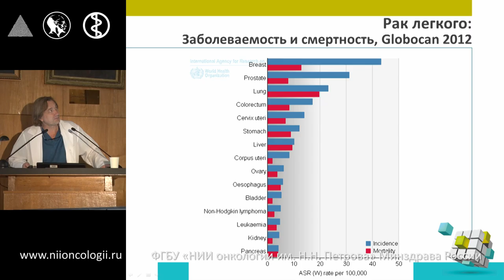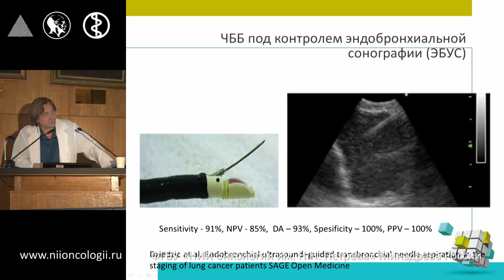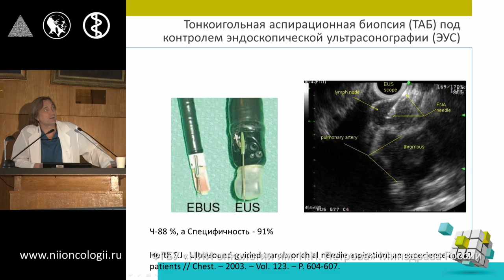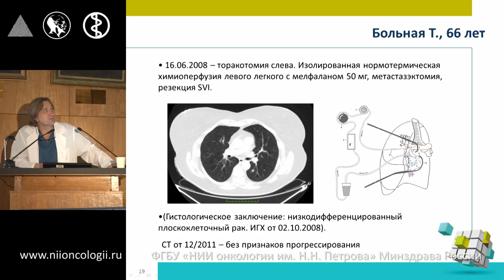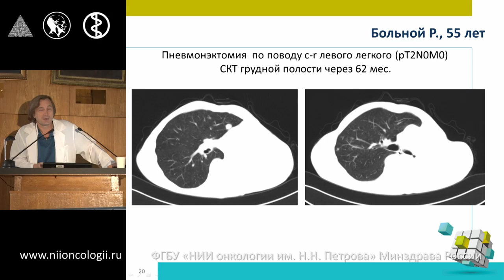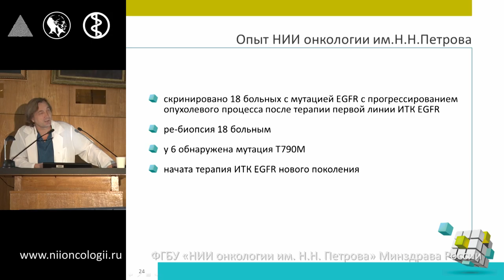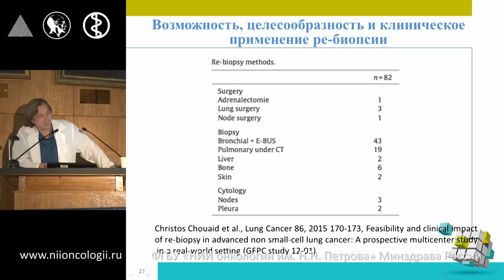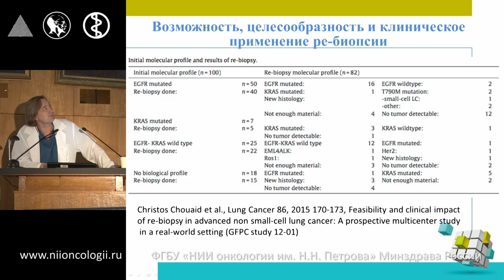Рак легкого - целесообразность и клиническое применение ре-биопсии в случае распространенного НМРЛ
Возможность, целесообразность и клиническое применение ре-биопсии в случае распространенного немелкоклеточного рака легкого
Левченко Е.В.
Конференция «Ингибиторы тирозинкиназы в лечении распространенного немелкоклеточного рака легкого»